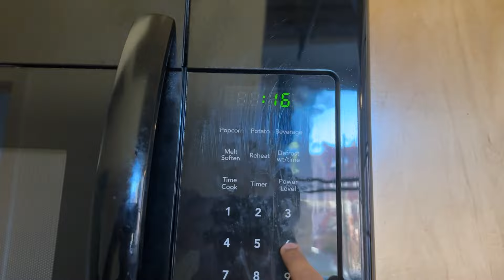Learning Spanish from Latinas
Another Goofy aah vlog hope you had fun.